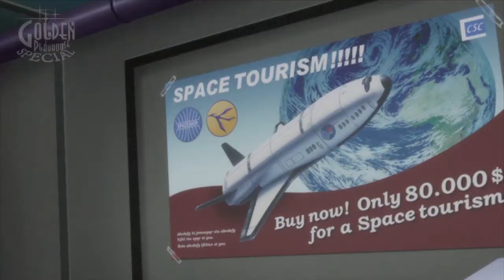Review: Catherine Full Body